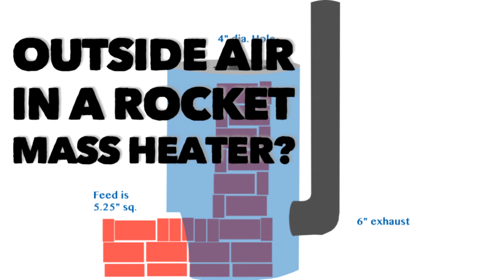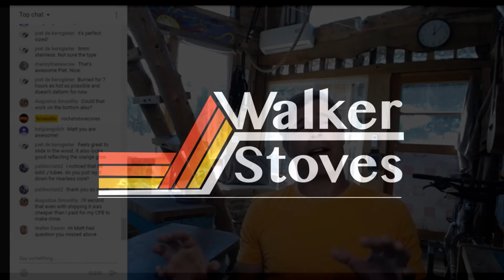Outside Air Intake in a Rocket Mass Heater Build?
I am often asked about installing an Outside Air Intake on a Rocket Mass Heater build. Here's a discussion from Stove Chat Live Episode 20 on the topic.